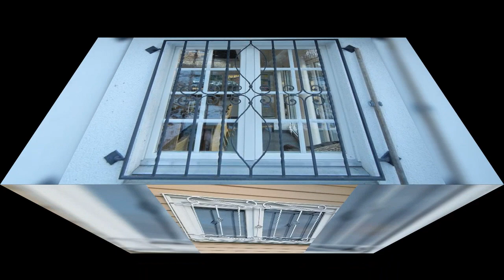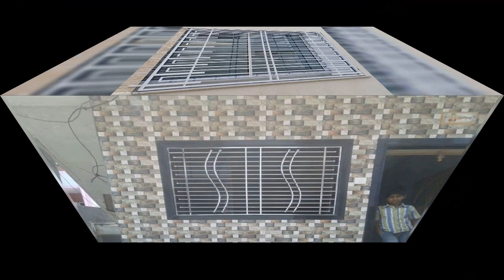Grill Design// Modern Window Grill Design 2023// Latest Grill Design catalogue////////////////////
grill design

simple window design

8:09 PMỘD!
grill design
Since published
window grill design